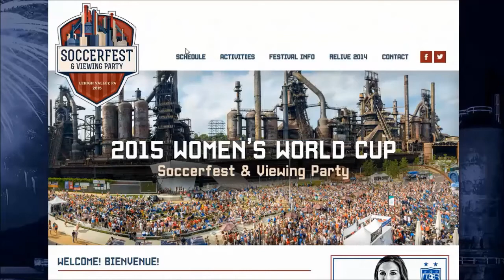Tourism in a Minute : 2015 Women's World Cup SoccerFest & Viewing Party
Join us June 8, 12, & 16 for the Group Stage of the 2015 Women's World Cup at SteelStacks. And the celebration continues until the US Women's National Team takes the Cup or heads home early.